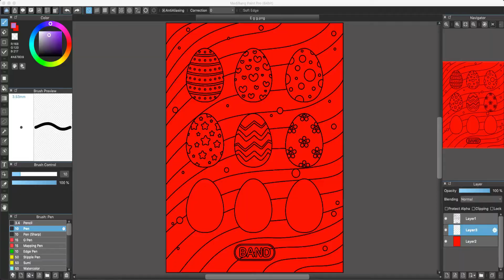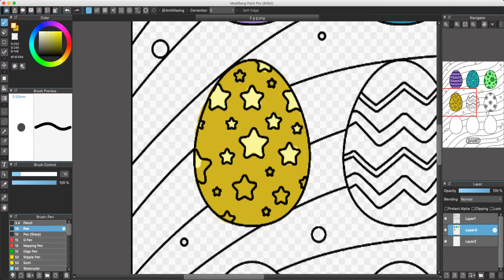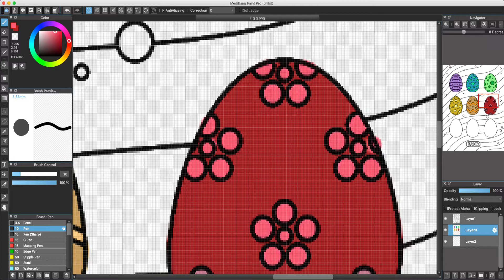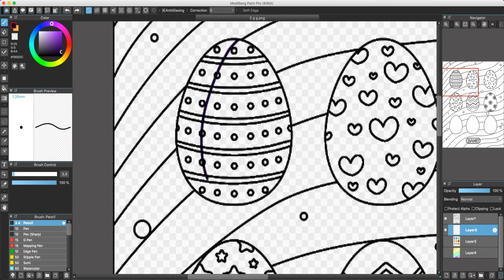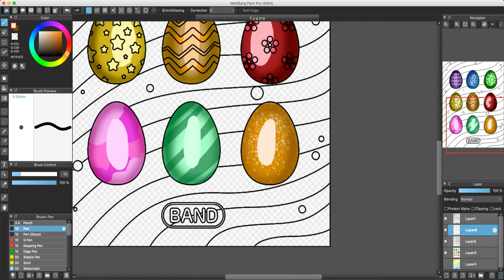E G G | Easter Speedpaint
This took way to long. It looks good which is scary. Happy Easter

-=Song=-
Tardigrade Song - Cosmo Sheldrake

-=Outro Song=-
Peeping Tom - Jamie Berry ft Rosie Harte